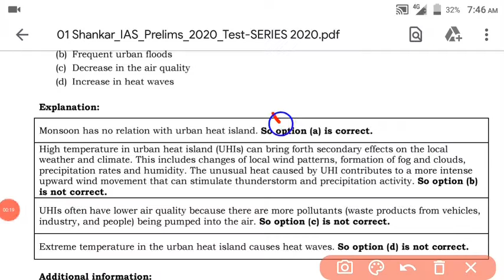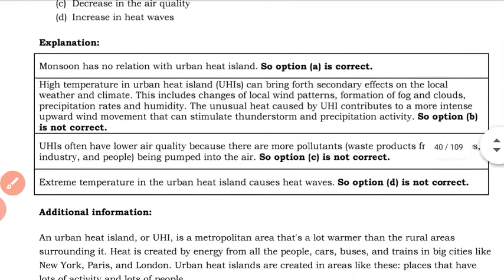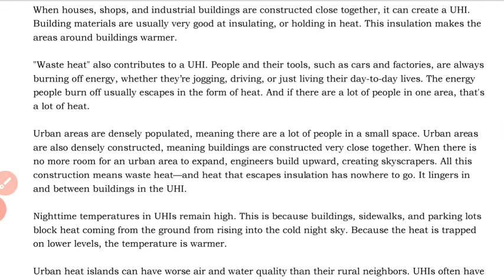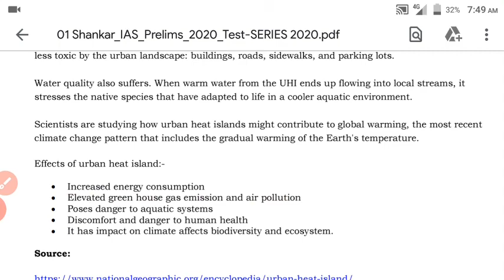Urban heat island||UHI||Effect and causes||शहरी ताप द्वीप || प्रभाव और कारण by Kamalapati